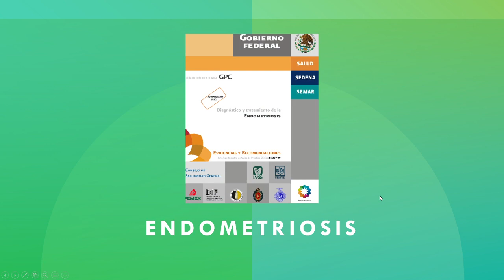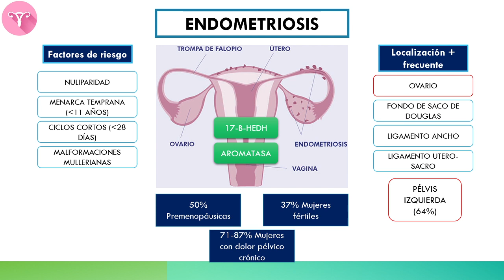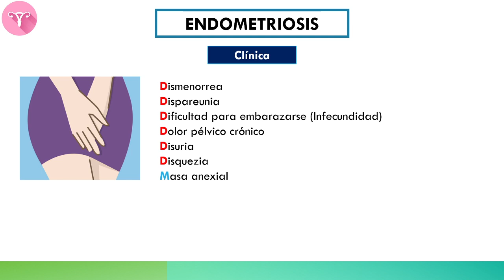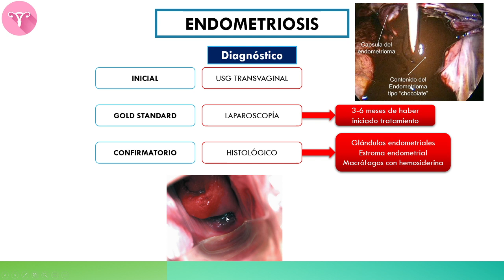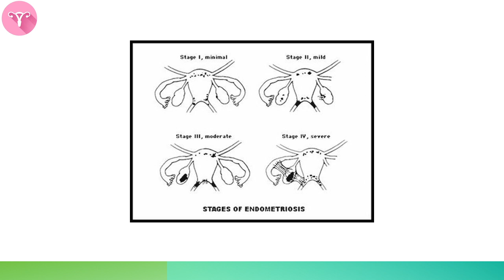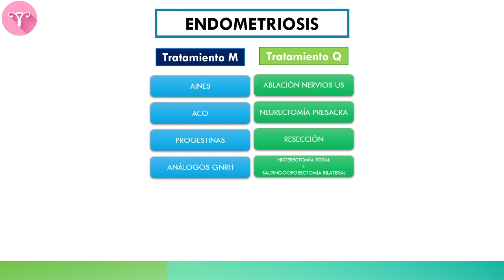Endometriosis - ENARM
Endometriosis
Endometriomas
GPC 100%